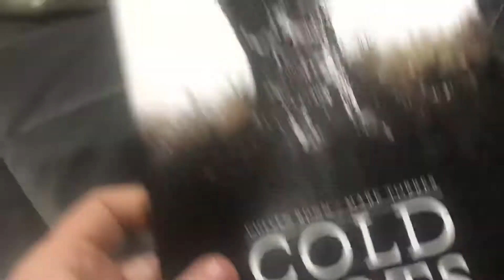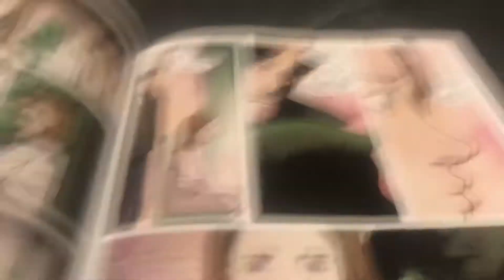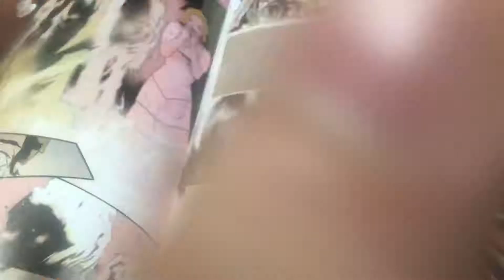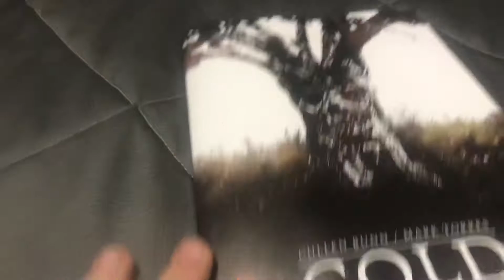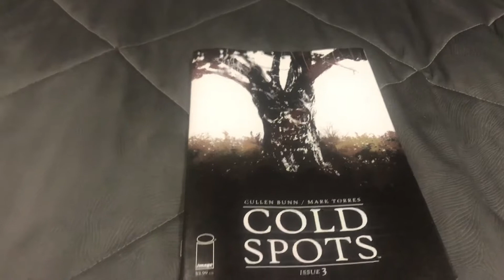Cold Spots issue 3 review | this book has finally gotten off its ass.